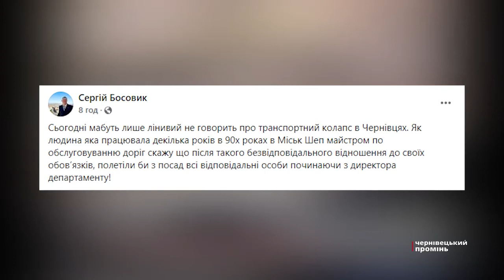До Чернівців не очікувано у грудні прийшла зима